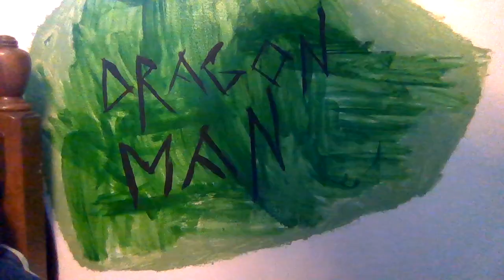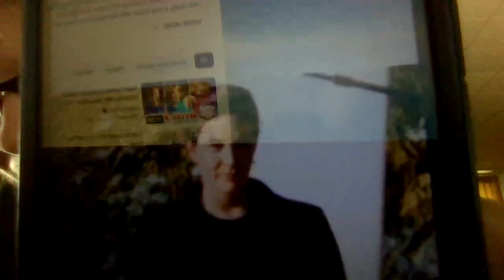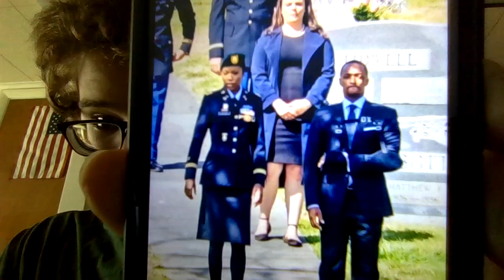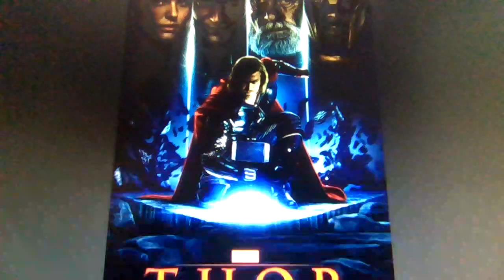Cap 4 set photos,Bad Batch 2 spoiler free review, and Thor's fate!!!!!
Photos of the set for Captain America 4 have leaked, I finished Bad Batch season 2, and Thor's future is revealed!!!